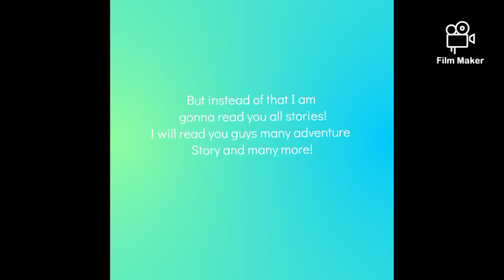A small twist in my Channel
Wonder Wafia